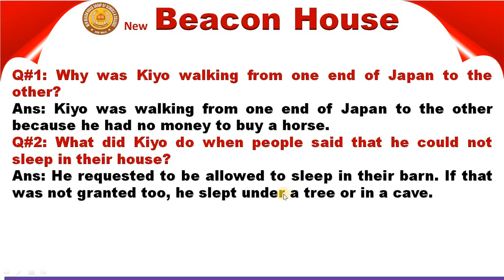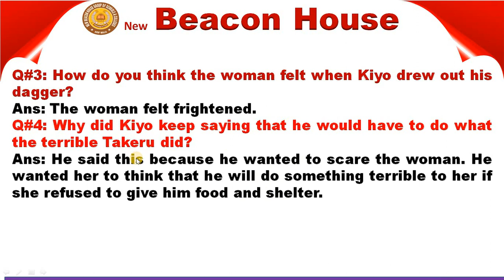What The Terrible Takeru Did Unit # 4 Class 5 Eng Lec # 26